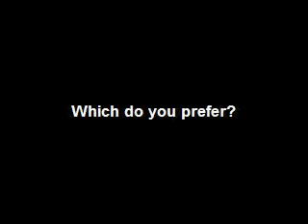Which Flats-Top™ to shade your flats boat?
For those who crave some shade on their flats boat, RNR-Marine™ has developed the Flats-Top™, and is patenting 3 versions:
    1) Platform Mounted top (2010),
    2) Folding Platform Mounted top (2012/2013), and
    3) Console Mounted top (2012/2013)
Each will provide:
    a) shade for two people seated at the console,
    b) use of console mounted rod holders,
    c) stability at high speed (75mph),
    d) easily removed.
and take our survey on which design you prefer.